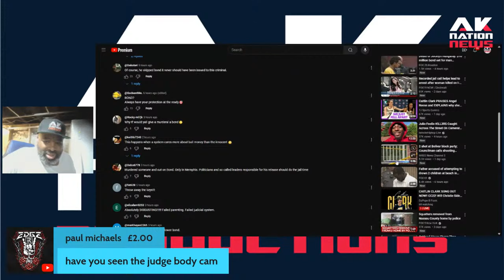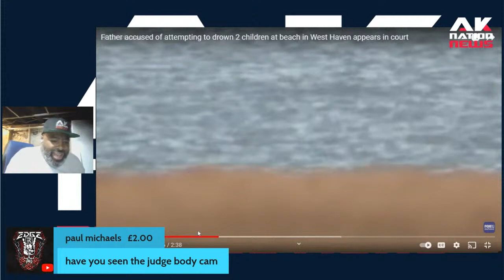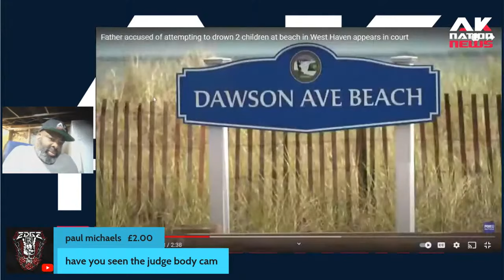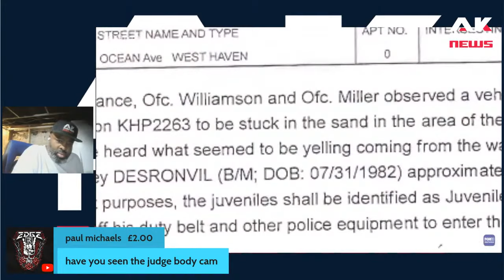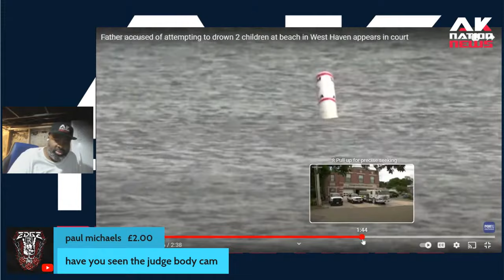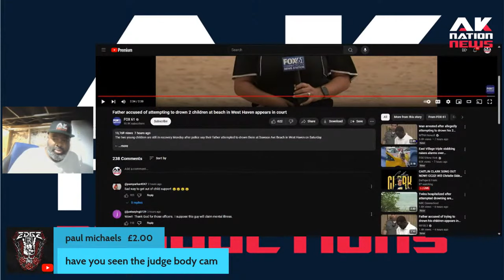Two nosey white cops harrass a Black man for parking his SUV on the beach then this happens.